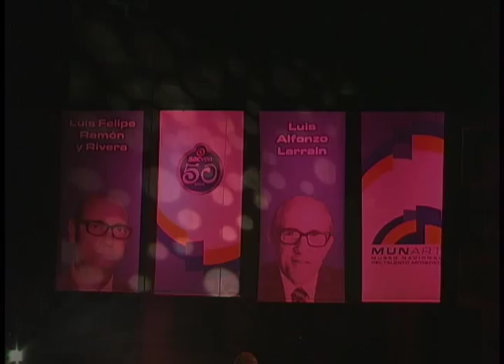Nuevo Mundo Jazz Band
Orquesta venezolana dirigida por la directora Adela Altuve, arreglos Hector Velasquez en la Noche de Creadores, evento realizado por SACVEN, esta vez en el auditorio del CELARG, Caracas-Venezuela.
Resumen de su concierto. popurri de temas venezolanos
Camara 1 y edicion Roberto Barbosa